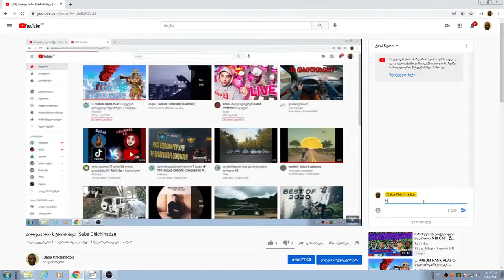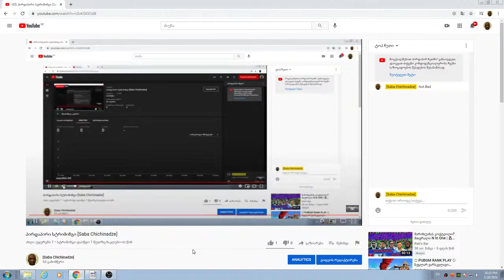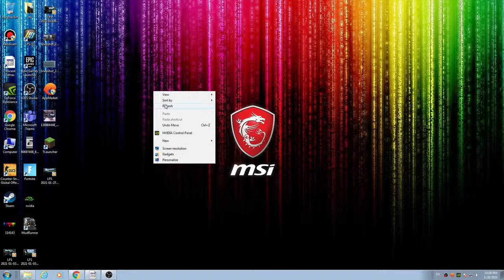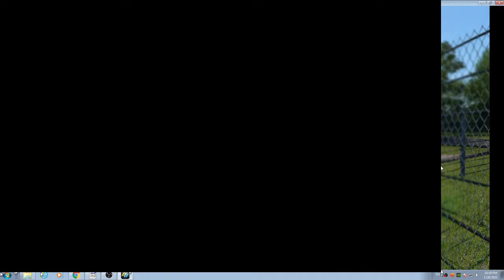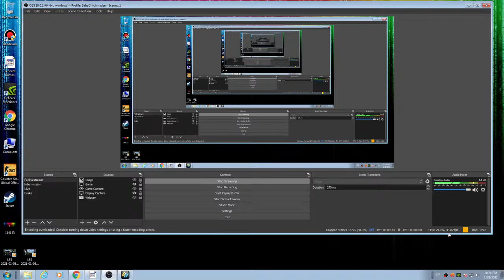პირდაპირი სტრიმინგი [Saba Chichinadze]